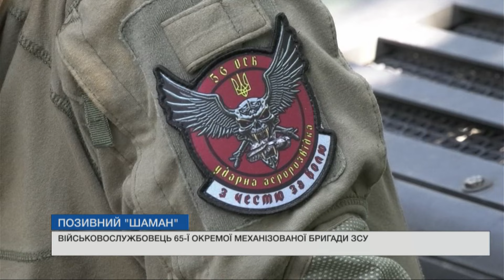рф ТИСНЕ на Запорізькому напрямку: як ЗСУ дають відсіч ворогу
Окупанти не припиняють спроб тиснути на наших захисників на Запорізькому відтинку фронту. Цієї доби ворог атакував в районі Гуляйполя, Роботиного, Новоданилівки та Новоандріївки. Наші бійці дають ворогу відсіч. Вже понад два роки тримають оборону на Запорізькому напрямку і воїни 65-ї бригади. Більше про щоденну працю наших захисників - у наступному сюжеті.